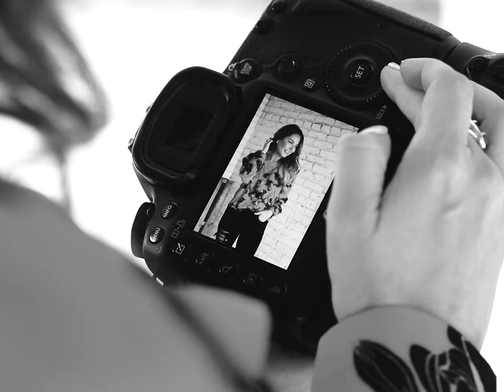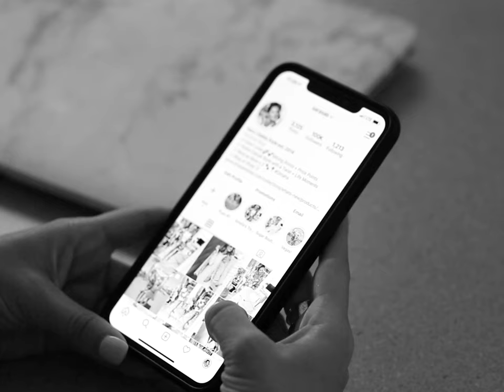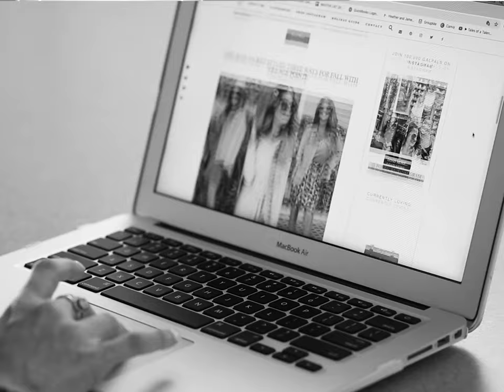2019 Fashion Impact Award Winner Sara Saab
The Fashion Impact Awards are an annual event hosted by Fashion Institute Midwest. Fashion Blogger Sara Saab won the award in 2019 and this is her interview.